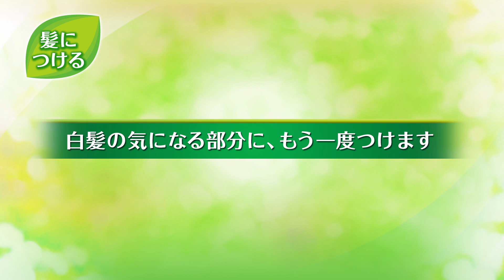花王 ブローネ クリームタイプヘアカラー 使い方 部分を染める方法